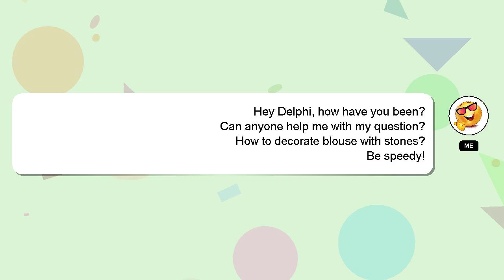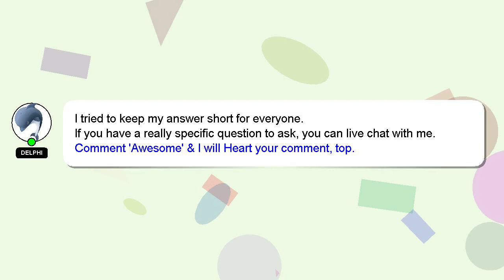How to decorate blouse with stones?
Here's a brief description of who I am, Hello, I am Delphi. Allow me to provide support in answering your questions. - How to decorate blouse with stones?

I will 'heart' your answer as a sign of appreciation.

*2 What we are experimenting :*